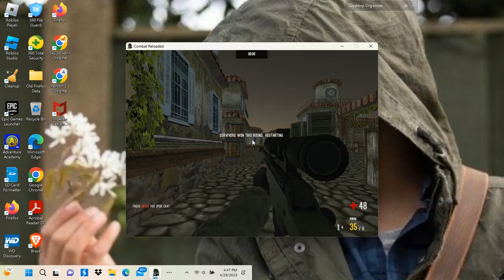Combat Reloaded (Original)/Zombie Mode/Lost City Map